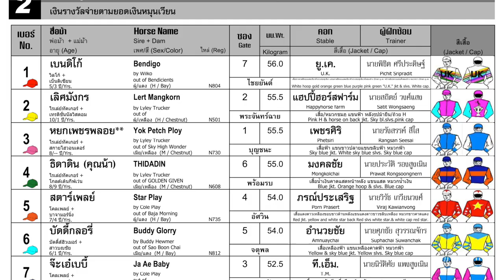THIDADIN wins! - 15/09/2024 - Race 2 - Country Bred Division 5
Bangkok, Thailand - THIDADIN wins! - 15/09/2024 - Race 2 - Country Bred Division 5